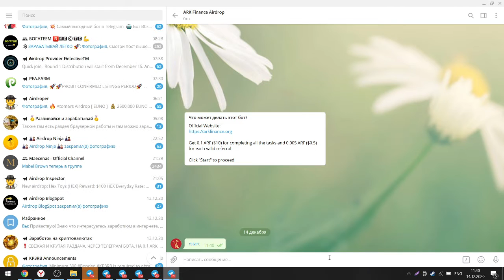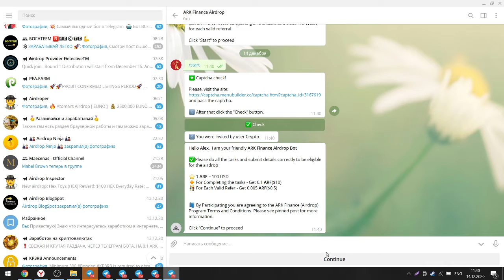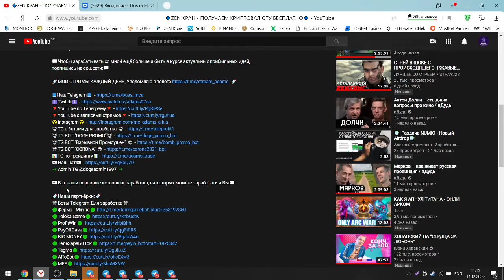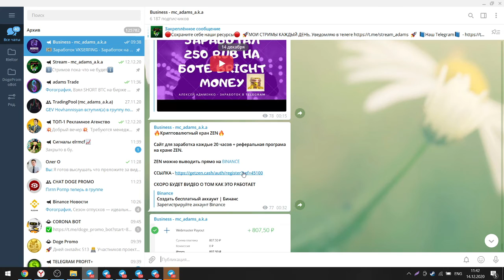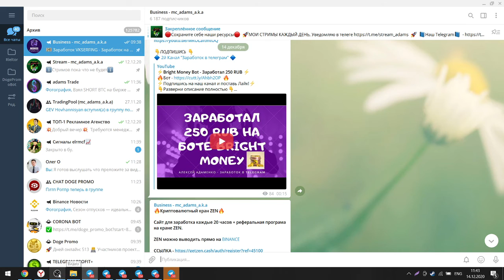🔸 ARK Airdrop - 10 $ Раздача Криптовалюты🔸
💬Вот наши основные источники заработка, на которых можете заработать и Вы💬